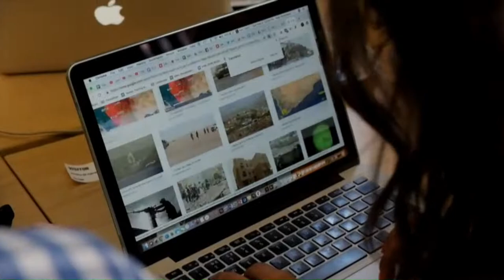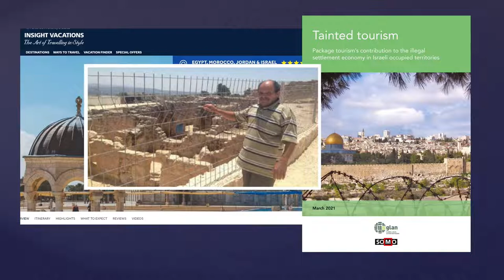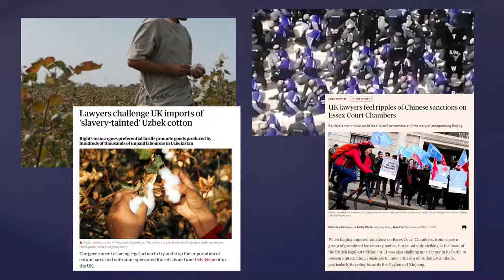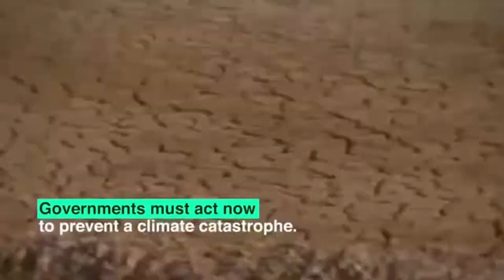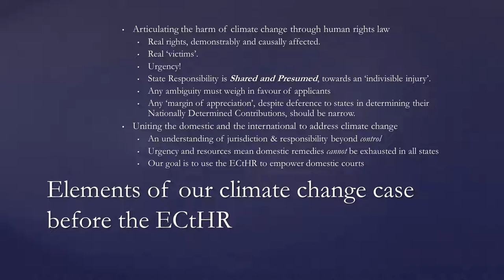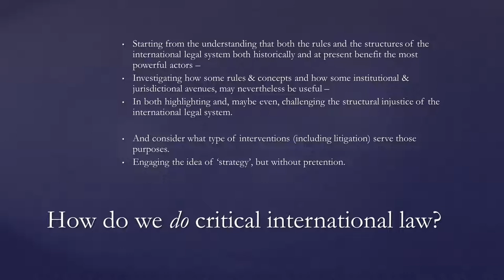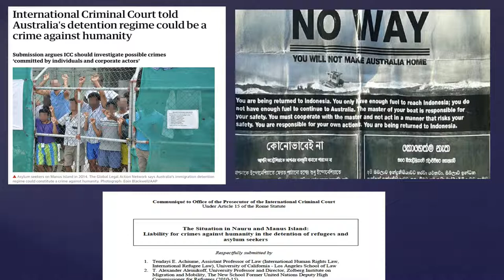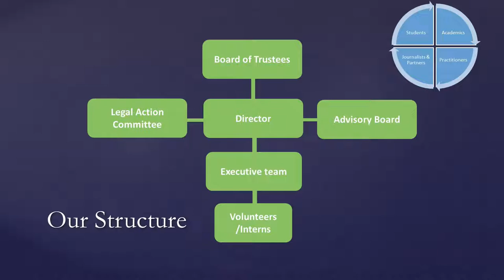CECIL 2020-21 ANNUAL LECTURE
In the 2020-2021 Centre for Critical and International Law Annual Lecture, GLAN’s co-founders will discuss the experience of developing an agenda for international human rights legal action, which aims to address areas of structural global inequality and injustice.

They will discuss GLAN’s work on global climate justice; open-source intelligence and aerial bombardment; the exploitation of conflict-affected territories by corporations; the violence against migrants in Europe and Australia and accountability and supply chains.